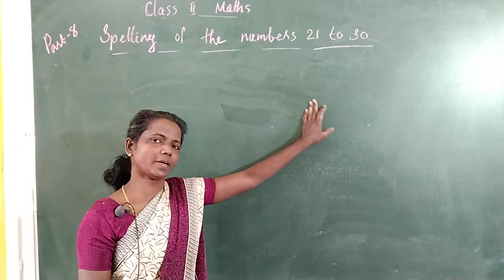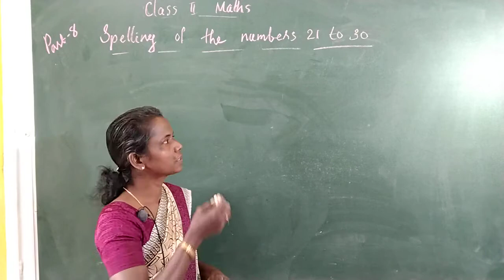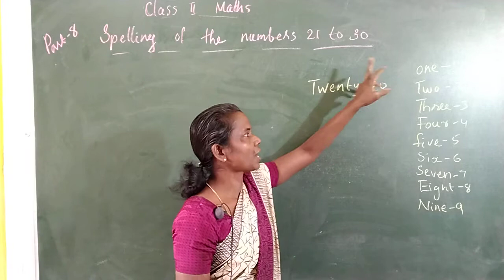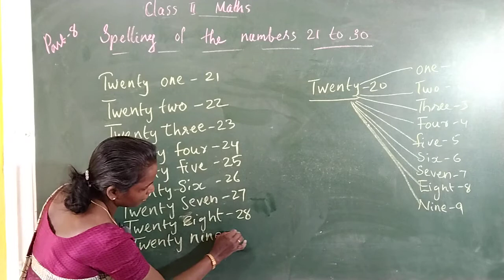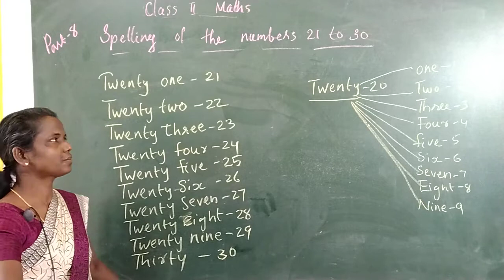II MATHS 08 || Number Names